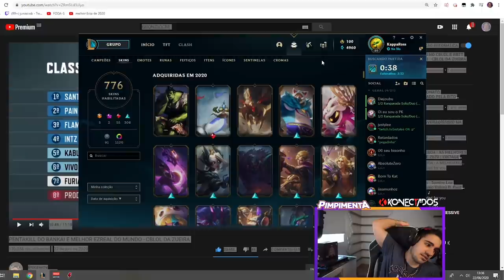ESSA RANKED VIROU CBLOL (duo Ayel)